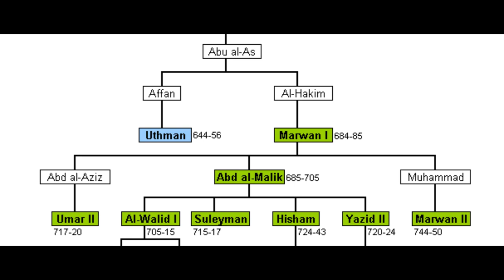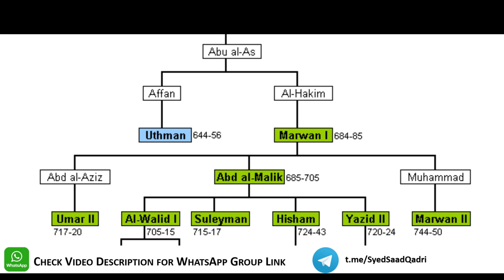Muhammad bin Qasim ke Maut kaise huwe? Muhammad bin Qasim EXPOSED - Real HISTYORY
Muhammad bin Qasim ke Maut kaise huwe? How Muhammad bin Qasim really died? | True History